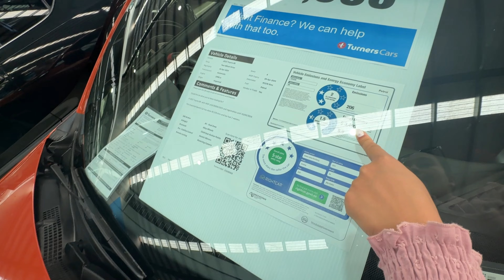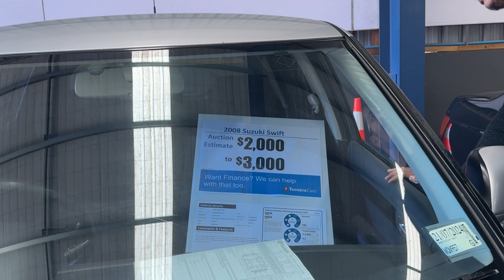Yudu ko car lene se kiya mana!! Buying New Car!! Juni_Rawat || NZ